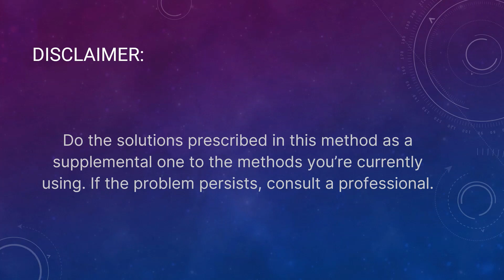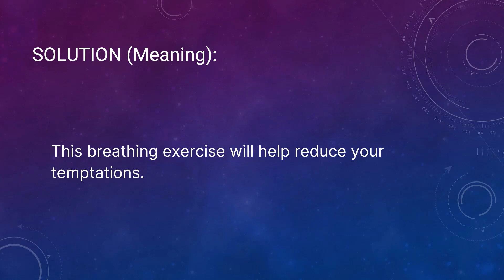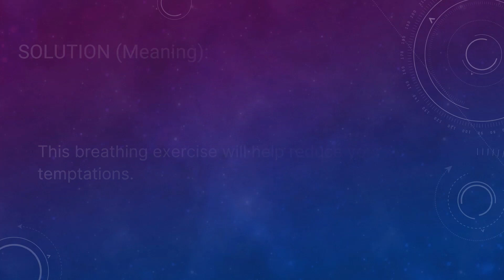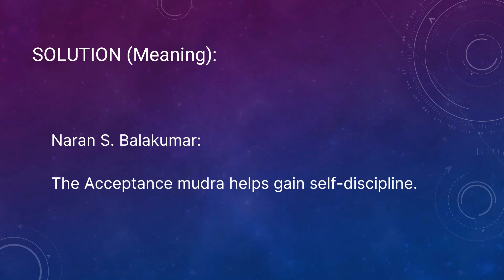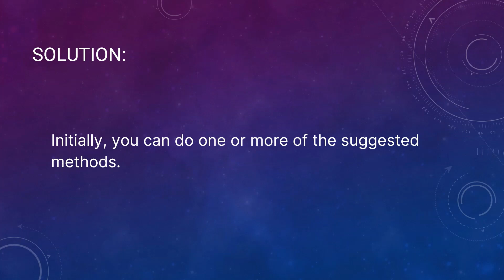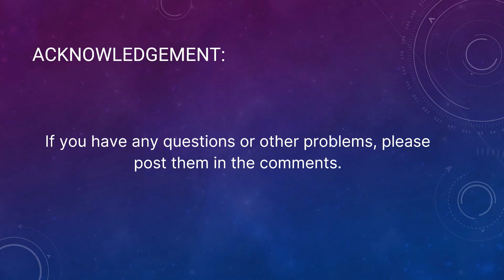How To Series - Chapter 244: Methods To Develop Strong Willpower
Introduction:
The solutions provided in this video are from Naran S. Balakumar’s teachings.

Problem:
User: How to increase our willpower?

Solution:
Definition of willpower: the ability to control one's actions, emotions, or urges.

Via Merriam-Webster.

1.) Close your right nostril with your thumb, and breathe in and breathe out via your left nostril.

Be in Chin Mudra (on your left hand) with this breathing exercise.

This breathing exercise will help reduce your temptations. Yogis living in the Himalayas do this practice to release their temptations and gain stronger willpower.

Chin Mudra to gain wisdom and knowledge.

2.) Chant PASUPADHIM MAHAADEVAM several times daily.

This mantra is to overcome temptations, cravings, addictions, and infatuations.

3.) Do ACCEPTANCE Mudra for several minutes daily.

Naran S. Balakumar:

The Acceptance mudra helps gain self-discipline. It helps remove all the desires, garbage thoughts, and unwanted energy.

Initially, you can do one or more of the suggested methods.

Any of the methods should work in the end.

Reference:
1.) Bring Down Your Anger and Temptations:

6.)  For other solutions and problems, get the eBook titled 'Solutions to Health and Life Problems' by Naran Balakumar: